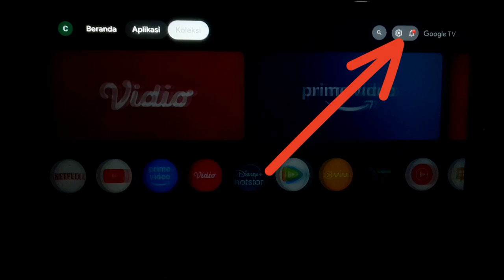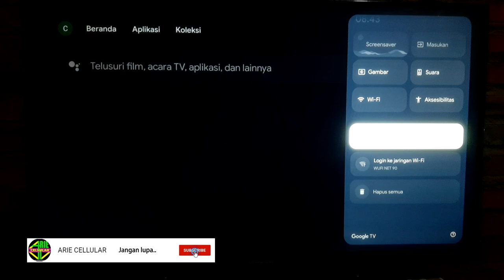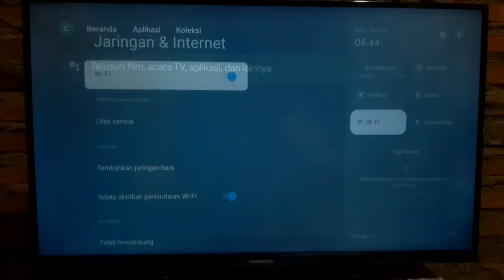Hubungkan internet wifi voucher hotspot ke tv Android smart tv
Karena masih banyak yang bingung bagaimana cara hubungkan internet wifi voucher ke tv Android atau smart tv, maka saya mau berikan tutorialnya cara koneksikan internet dari wifi voucher atau hotspot ke tv Android,